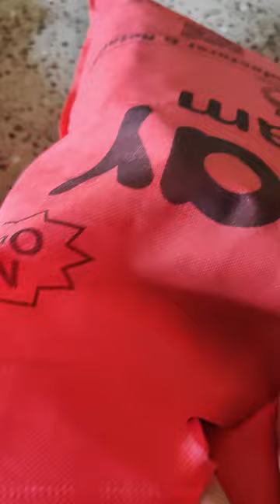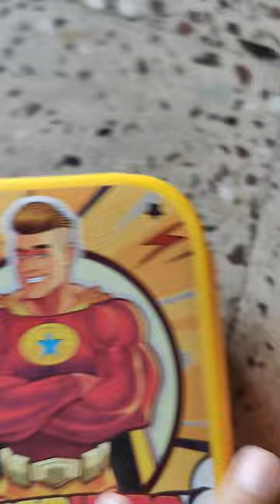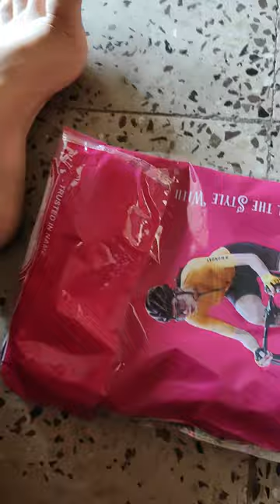school ki taiyari Riya ved part 1 🙏video #//pintutiwari //like and subscribe 🙏🚩